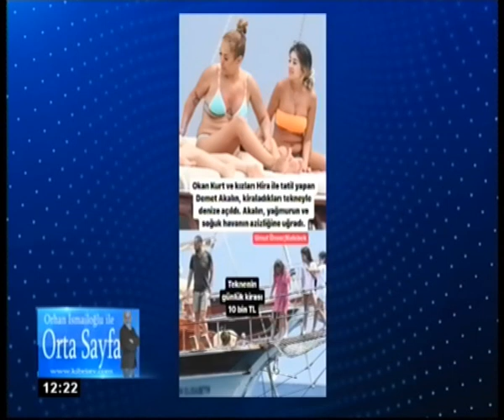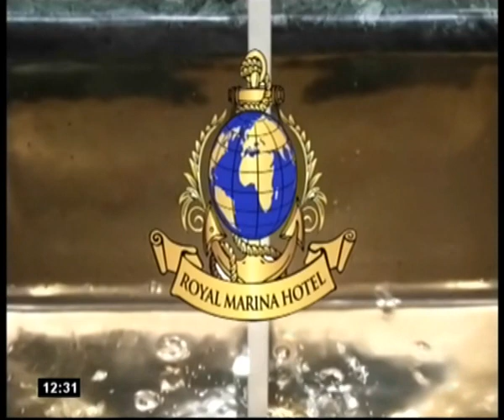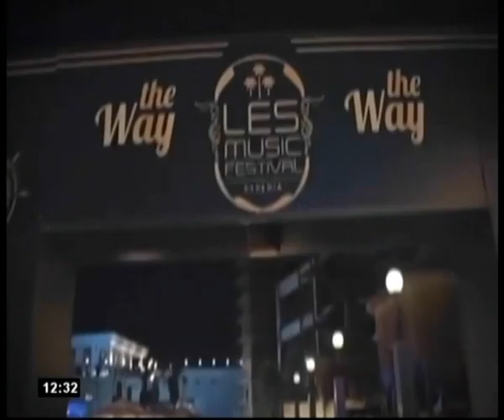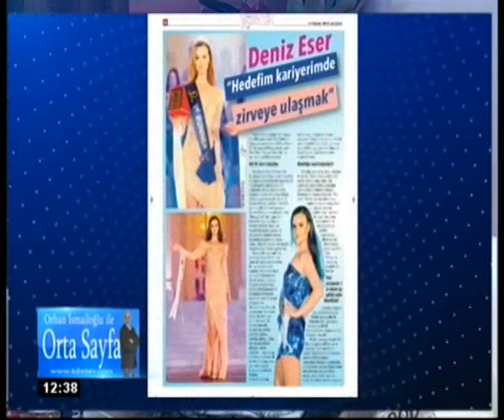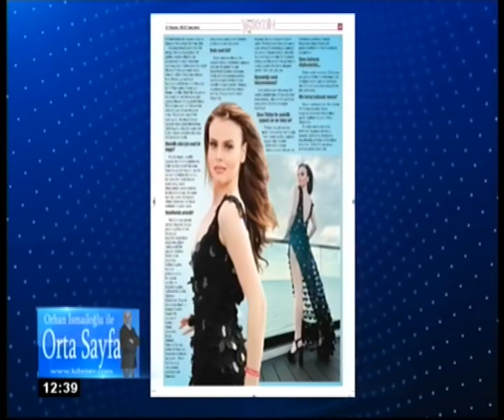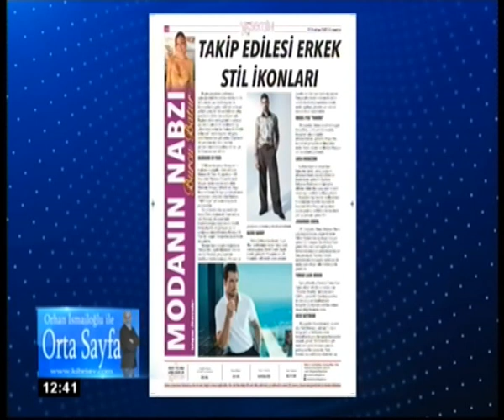ORTA SAYFA - 21 Haziran 2023